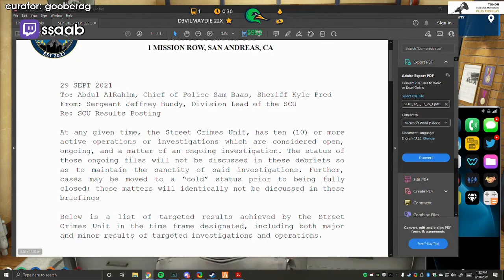DOJ OMEGALUL | Daily Grand Theft Auto Moments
CLICK ME

 - every morning at 5AM-8AM PST, posts new timestamped highlights of previous day:
 - attributes/reports

Timestamps:

00:00 lysium clip
[#1] lysium clipped by jtokez82

00:59 DOJ Omegalul
[#2] kyle clipped by harrrissss

01:25 Penta Reacts To Parking Meters! POGGERS MUST WATCH!
[#3] penta clipped by schadler17

02:00 ramee clip
[#4] ramee clipped by hstuart13

02:30 Just havin fun?
[#5] ramee clipped by phlextv

02:48 Mike Block explodes Gunner
[#6] travpiper clipped by pete_420

03:27 K obstucts racers LMAO
[#7] ramee clipped by yoyo49111

04:08 Yung Dab down bad
[#8] thechief1114 clipped by budgetavis

04:46 Buddha & Mickey Flawless C\_ean Getaway
[#9] buddha clipped by masternotorious

05:45 Saved
[#10] ramee clipped by alertic

06:15 Rhodes remembers Kenya
[#11] cosmic clipped by sam9742

07:14 Hood Justice Bjorn calls a Block Trial into session
[#12] penta clipped by bubenrider

07:42 Hi dundee
[#13] cathfawr clipped by steppogger

08:39 CG start to realize what a drama goldmine Wuchang is
[#14] ramee clipped by lavish_landino

09:34 Steele Towing off to a good start
[#15] penta clipped by crisp_dot_tv

10:04 SCU Gets Results!
[#16] ssaab clipped by gooberag

10:50 Franics?
[#17] kyliebitkin clipped by korinokiri

11:44 LMAO
[#18] burn clipped by jaydenb_2k22

12:10 The Reason Wayne (JimmyTulip) did a Face Reveal
[#19] ramee clipped by jarrydrayes

=== CLIP SUBMISSION ===
NOTE: If you are a Grand Theft Auto V content creator and don't want your videos to be promoted on Gloomshot, just shoot me a message (email (joseph[at]gloomshot[dot]com) is best) and I'll edit the algorithm to blacklist your stream.

Hi, I'm Joseph and this is Gloomshot: Grand Theft Auto V, a curation bot that automatically compiles the best moments of the best Grand Theft Auto V streams. To find out more, I did an interview here that goes over the bot

{GAME_DESCRIPTION}